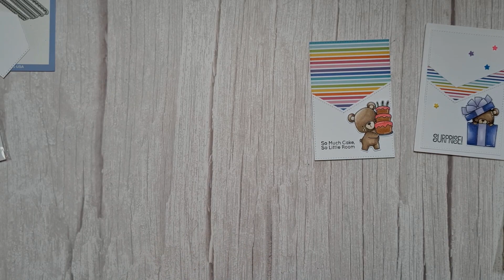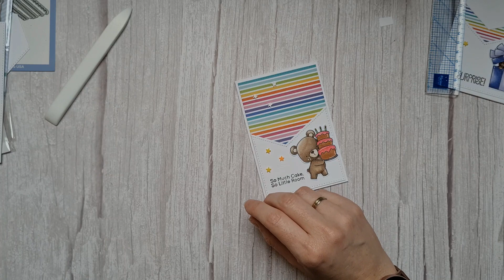CAS kaart met Sunny Studio en MFT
In deze video maak een Clean and Simple kaartje met de te gekke Fish Tail stansjes van Sunny Studio in combinatie met stempels en papier van my favorite things.